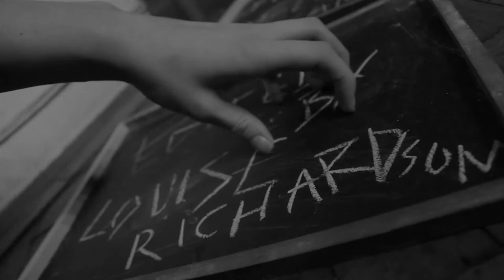Silent Night - Short Horror Film